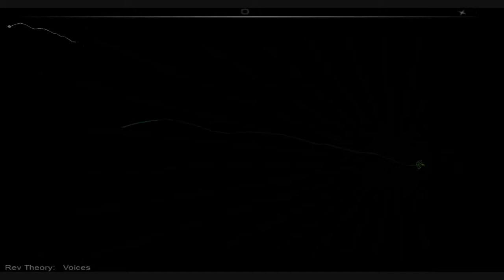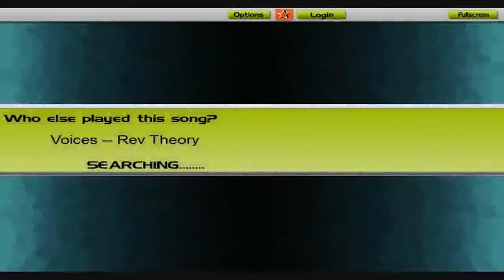Let's Play AudioSurf #40 Rev Theory/WWE Randy Orton Theme - Voices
Game: AudioSurf
Aufnahmeprogramm: Fraps